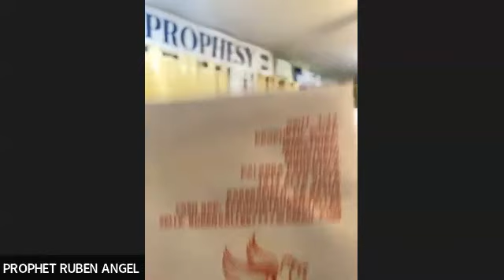"DON'T LET NO ONE GET YOU DOWN" [BILINGUAL] //MIRACLE SERVICE// PROPHET RUBEN ANGEL VALLES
*"DON'T LET NO ONE GET YOU DOWN"(7 PROPHETIC KEYS) [BILINGUAL] // MIRACLE* *SERVICE // PROPHET RUBEN ANGEL VALLES*
*FOR PROPHETIC PRAYER OR 1 ON 1 COUNSELING:*
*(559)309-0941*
*TO SUPPORT THIS MINISTRY AND HELP US*
*CONTINUE TO REACH PEOPLE ALL AROUND THE WORLD CONNECT WITH:*

*TO SOW WITH CHECK, PLEASE MAKE OUT TO:*
*WINDOW OF HEAVEN          [OR]       RUBEN VALLES*
*JOIN PROPHET RUBEN ANGEL AT [HOUSE OF MIRACLES]*
*EVERY SATURDAY OF THE MONTH IN FRESNO, CA @ 11:00 AM*
*100% PROPHETIC + FREE + FREE LUNCH + BILINGUAL*

  *BILINGUAL/BILINGUE*
PARA PROFETICO ORACION Y/O [1 ON 1] ASESORAMIENTO:
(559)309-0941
ÚNASE AL PROFETA RUBEN EN LA CASA DE LOS MILAGROS
CADA SÁBADO DEL MES A LAS 11:00 AM [EN FRESNO, CA]
100% PROFETICO + GRATIS + GRATIS COMIDA + BILINGUE
PARA APOYAR ESTE MINISTERIO Y AYUDARNOS A
CONTINUAR LLEGAR A PERSONAS DE TODO EL MUNDO CONÉCTATE CON:

PARA SEMBRAR CON CHEQUE, FAVOR DE HACER:
WINDOW OF HEAVEN            [O]         RUBEN VALLES
MANTENTE CONECTADO:
PROFETA RUBÉN FACEBOOK: